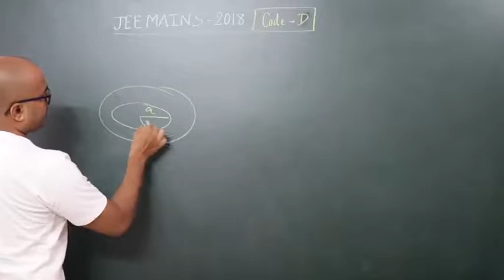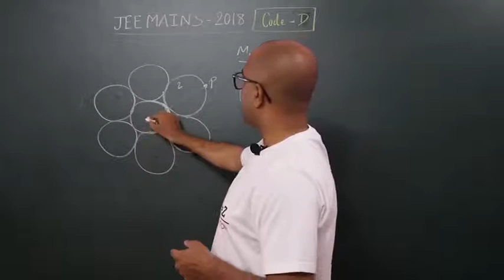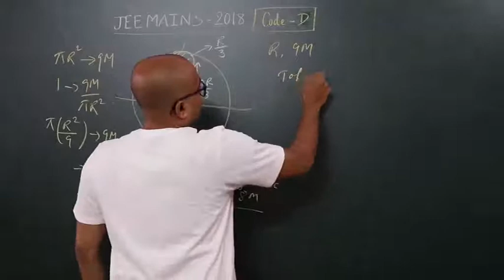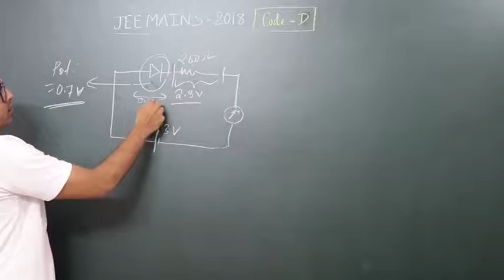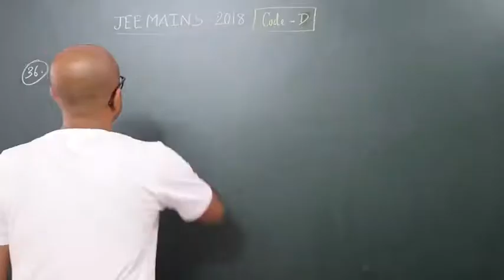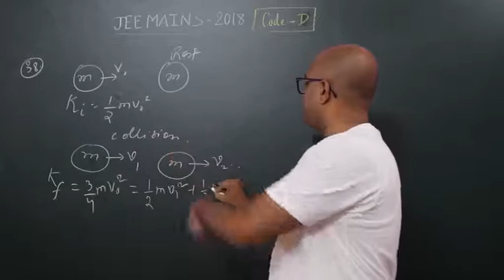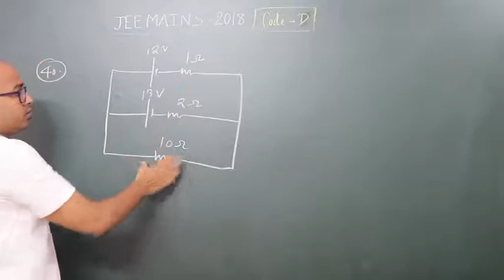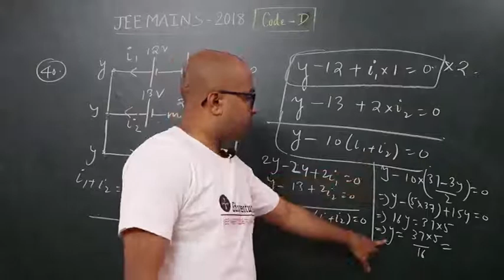JEE Main 2018 Physics Video Solutions | Code D | Q.No. 31 to 40 | EduventureZ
Surprisingly, Physics was the toughest paper among the three. The questions were a mix of theory based and calculation. This section was not lengthy. There were 17 questions from 12th standard syllabus and 13 questions from 11th standard syllabus. This section had 4 difficult questions, 20 moderate questions and 6 easy questions. Initial assessment fond that none of the options of Q.37 of set D were correct. The question was based on Pulley where minimum mass was to be ascertained.